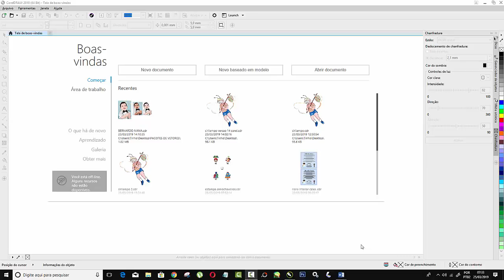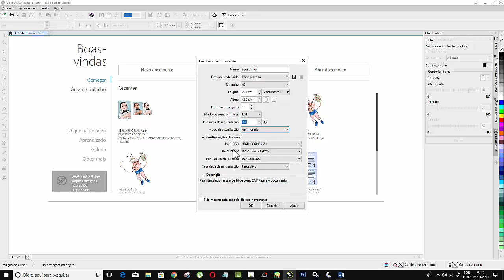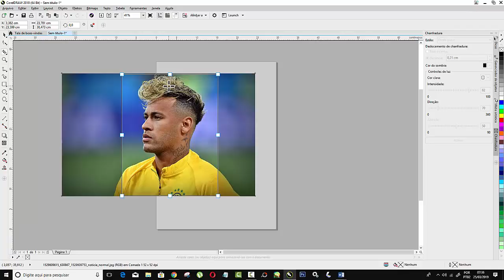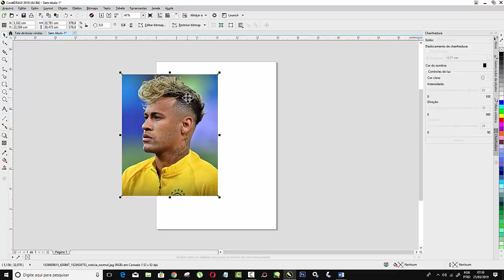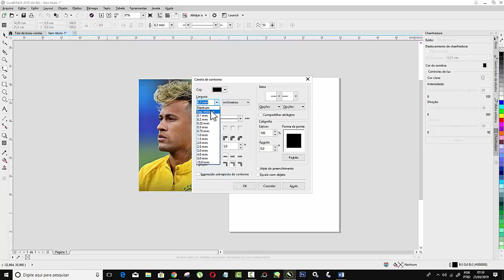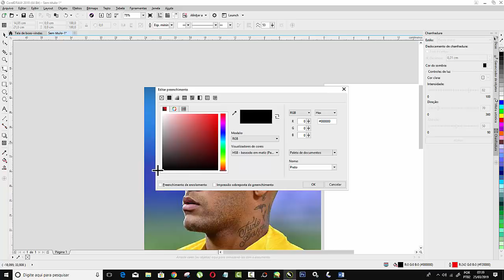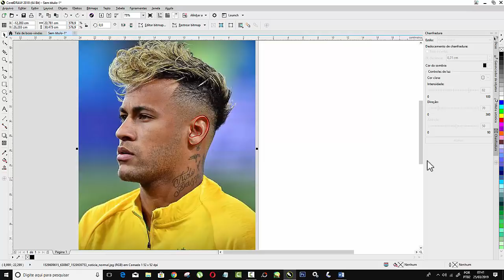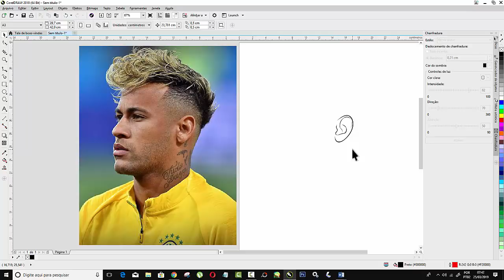Corel Draw Para Desenho Tutorial